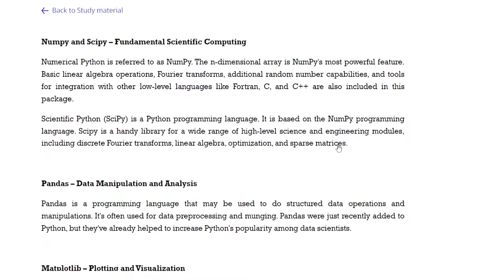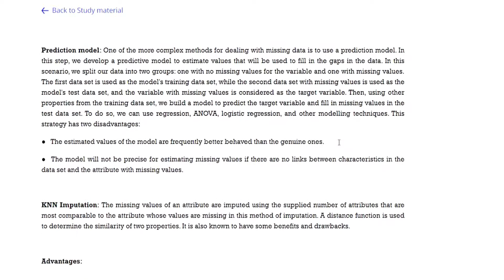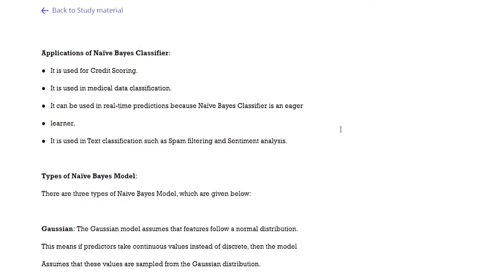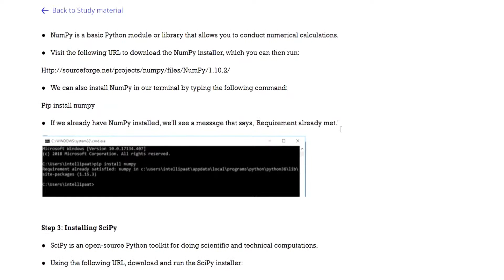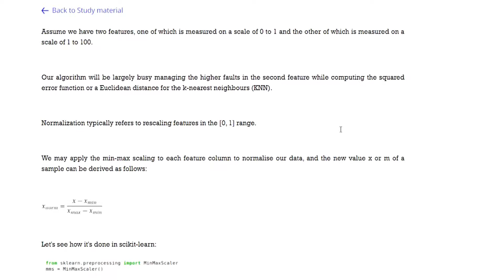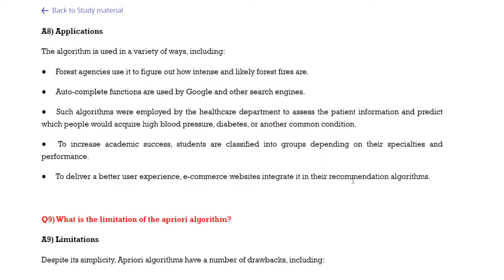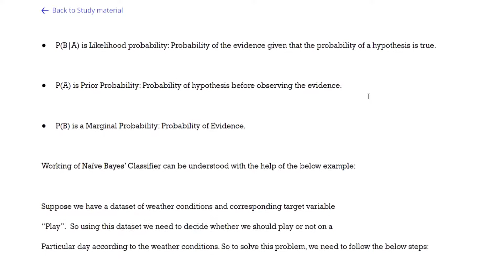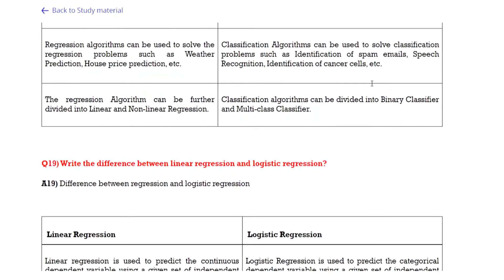Predictive Big Data Analytics with Python | Unit 4(notes+solved questions)|DSBDA|SPPU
soft copy not available !

if anyone have any subjects (AI,DSBDA,WT,IS,CC) note place link in comment box ,so that others can take benifit from it .

Link for Sololearn Web Development Fundamentals answers

NOTE: This C++  playlist is of old version of sololearn , you can take help of it , just for reference.

To solve basic java code problem (for beginner )